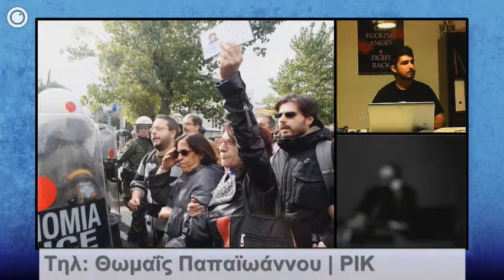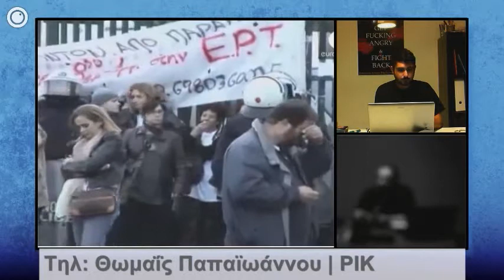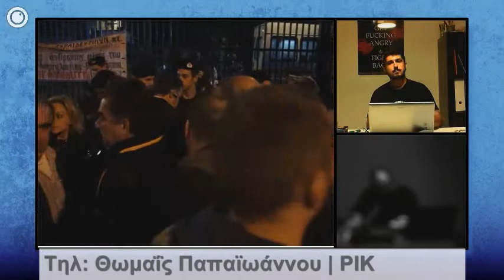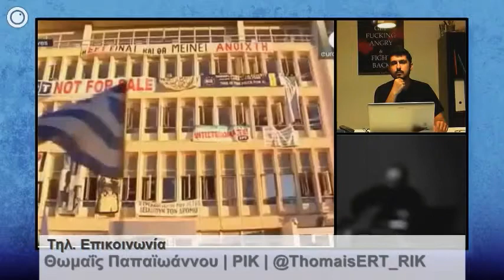Χειροπέδες στην ΕΡΤ (έκτακτη ενημερωτική) | Θ. Παπαϊωάννου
Τηλεφωνική επικοινωνία με την Θωμαΐδα Παπαϊωάννου (@ThomaisERT_RIK), ανταποκρίτρια του ΡΙΚ στην Γαλλία, στο πλαίσιο ενημερωτικής εκπομπής με αφορμή την εισβολή ΜΑΤ στο ραδιομέγαρο (Πέμπτη, 7/11/2013)

Την εκπομπή επιμελήθηκαν @ypopto_mousi, @_GiaNt_, @potmos & @menacius